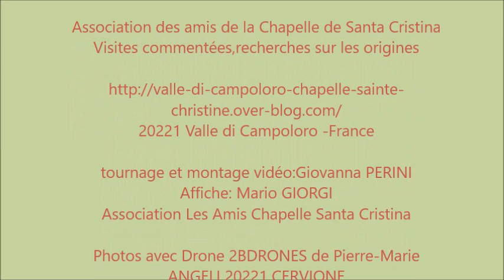Deux journée du Patrimoine 2018 a la Chapelle Santa Cristina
20221 Valle di Campoloro - France